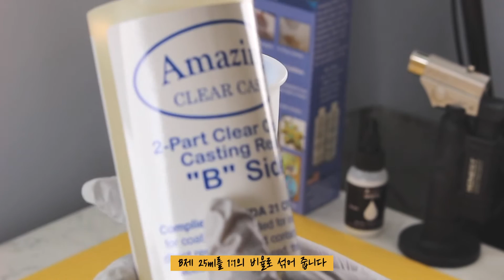[resin fluid] 레진 플루이드 아트_ 파도 도마 만들기 !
오늘은
레진 플루이드 아트를 사용해서
파도 도마를 만들었어요~^0^

◎ DIY 제품 구매